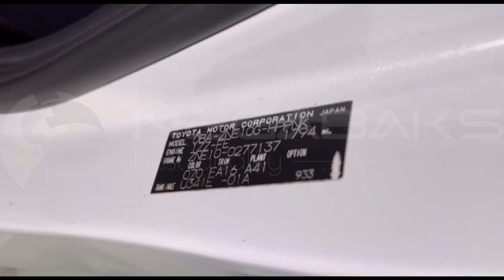Toyota Wish ZNE10 1ZZ FE 2005 2428238